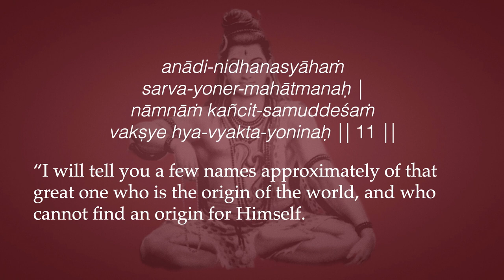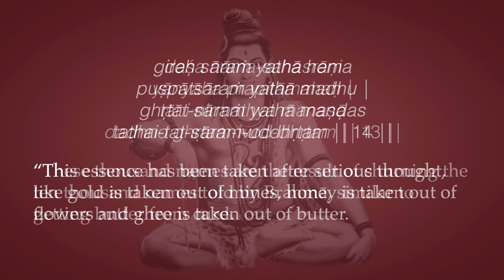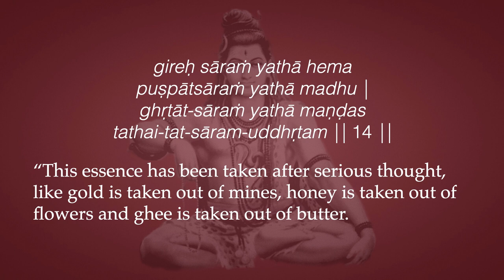Śrī Śiva-sahasranāmam Intro 4—Origin of the Śiva-nāmāni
“I will tell you a few names approximately of that great one who is the origin of the world, and who cannot find an origin for Himself. Please hear the collection of names as revealed by Lord Brahmā, the greatest among those who give boons, who is the form of the universe and wisdom personified. These thousand names are the result of churning the ten thousand names told by Brahmā, similar to getting butter from curd. This essence has been taken after serious thought, like gold is taken out of mines, honey is taken out of flowers and ghee is taken out of butter."